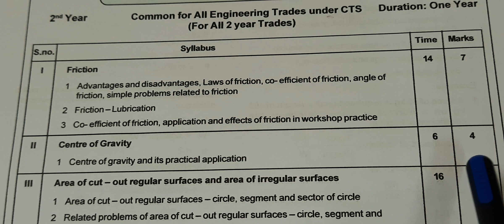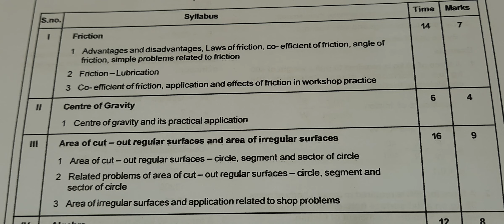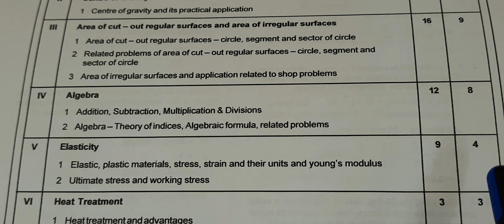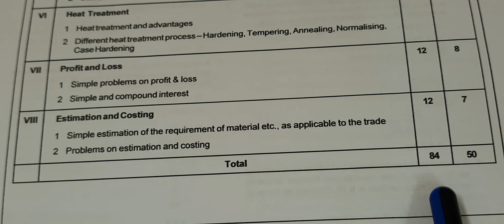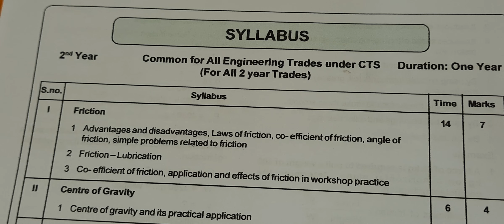workshop calculations and science 2 nd year engineering iti trades CTS syllabus review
ఇది iti రెండు సంవత్సరముల(ఇంజనీరింగ్ ట్రేడ్స్) కోర్సు చేసే ప్రతి విద్యార్థికి చక్కగా ఉపయోగ పడుతుంది...
అల్ ది బెస్ట్ మొత్తం 50 మార్క్స్ కు టెస్ట్ ఉంటుంది నూటికి నూరు శాతం మార్క్స్ తెచ్చు కో వచ్చు...